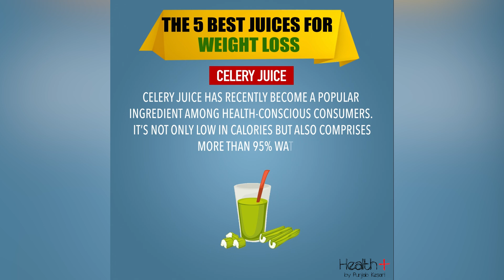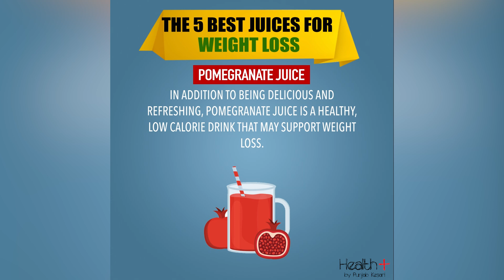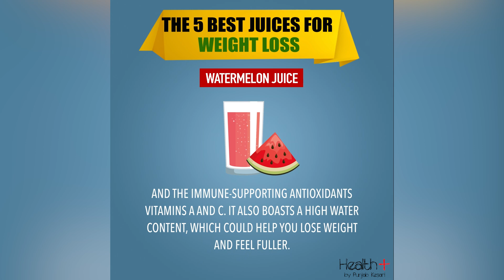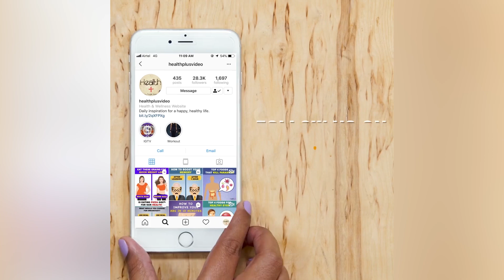The 5 Best Juices for Weight Loss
Weight loss is a journey that involves more than just reducing numbers on a scale; it's about adopting a healthier lifestyle. It often includes a balanced diet rich in nutrients, regular physical activity, and mindful habits that promote well-being. Successful weight loss also requires patience and consistency, as sustainable changes lead to long-term results. Each individual’s path is unique, so it’s important to find strategies that fit personal needs and preferences, ensuring a holistic approach to achieving and maintaining a healthy weight. The 5 Best Juices for Weight Loss